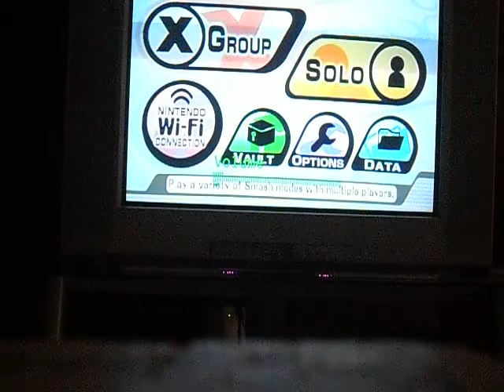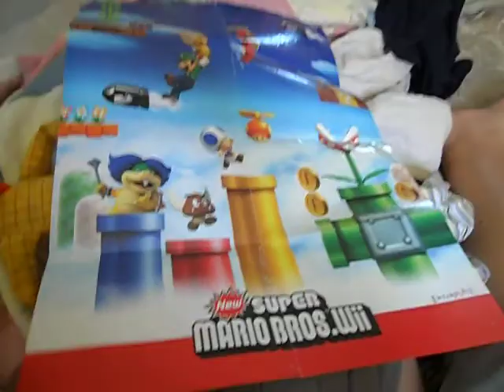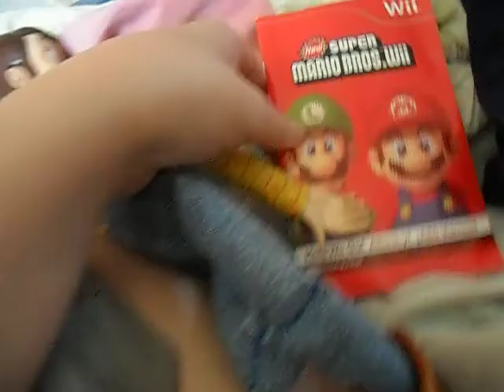a day in the life of woody part 2